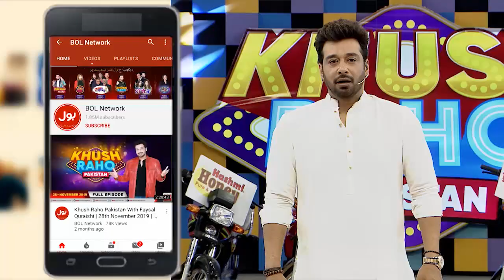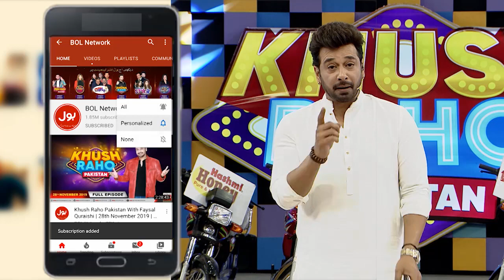Sharahbil Siddiqui Singing In Khush Raho Pakistan Season 7 | Guess The Song | Faysal Quraishi Show